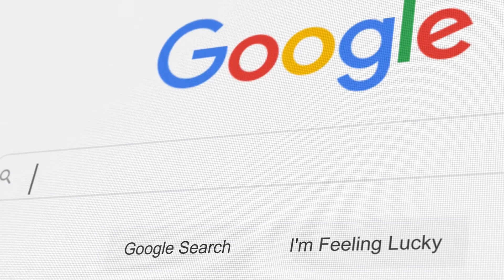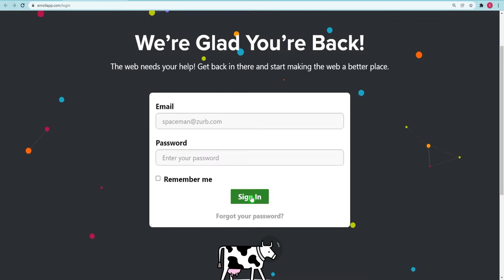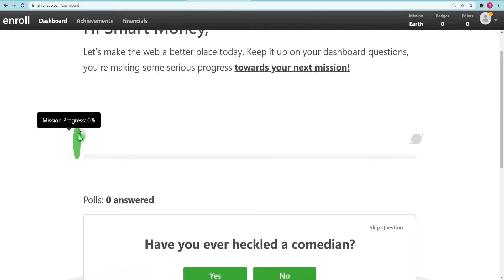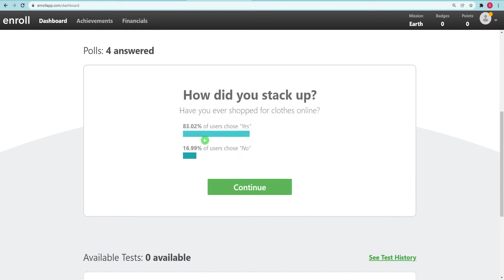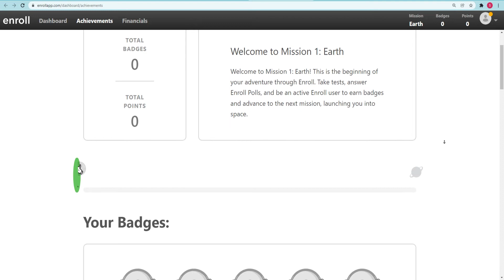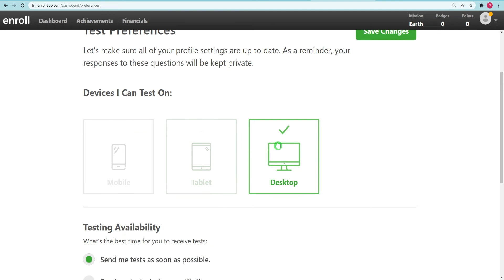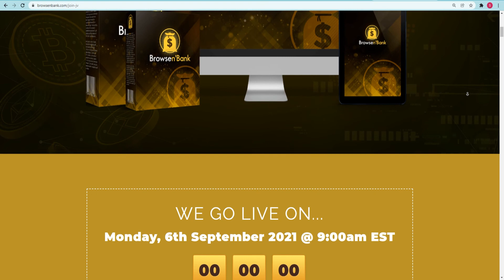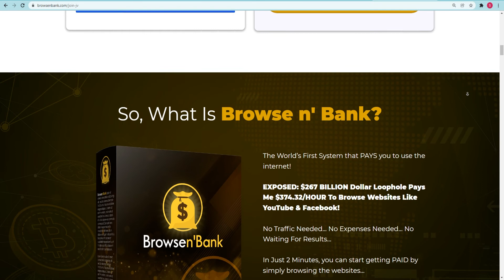Make Up To $300 DAILY Just By Using Your PHONE | Make Money Online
In this video, I will show you how to make money online by using your phone to earn $300 every day, so watch until the end to learn how. This is perfect for beginners. This is the latest tutorial on how to earn money online.

Hello and Welcome to Make Money Hacks, the channel where we teach you how to hack your way to make money from home, you will discover easy finance tips, nothing but the best ways to make free money online, new money strategies, and new money tactics on how to generate extra income online.

Make Money Hacks is leading the way on YouTube with the latest step-by-step tutorials on how to make money online with in-depth strategies and methods.